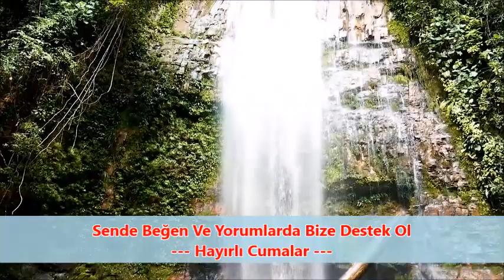💛🥀En güzel cuma ilahileri dinle💦 ilahi şöleni 💦Mükemmel cuma ilahileri bu kanalda🥀💛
✅ İlahi Şöleni  ✅

ilahi kervanı,
ilahi dinle,
ilahiler dinle,
yeni ilahiler,
karışık ilahiler,
en sevilen ilahiler,
seçme ilahiler,
2020 ilahileri,
2020 ilahi dinle,